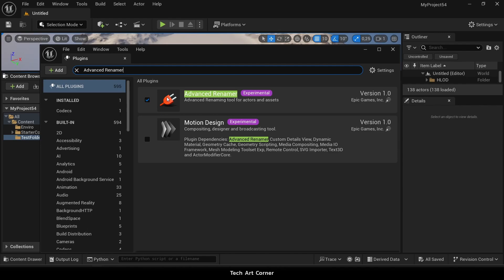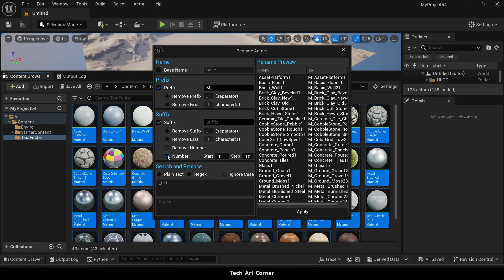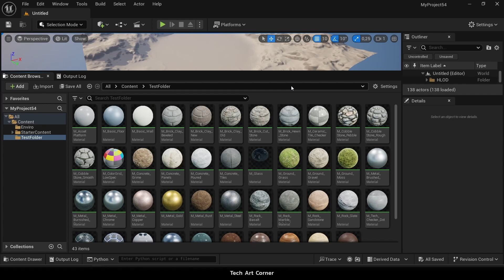Unreal Batch Rename Assets - Advanced Renamer Tool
Simple, fast and efficient batch asset renaming in Unreal Engine 5.4 and newer thanks to an Advanced Renamer plugin!
No prior programming skills required nor any Blueprint knowlegde.